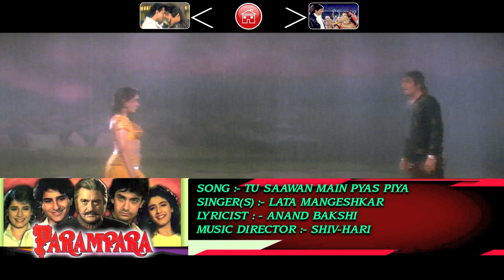Parampara 1993 | Full Video Songs Jukebox | RaveenaTandon, Aamir Khan, Saif Ali Khan, Neelam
00:11 Naujawano Ka Zamana Hai
03:02 Mere Sathiya Mere Saath Chal
07:29 Phoolon Ke Is Shehar Mein
12:43 Aadhi Raat Ko
18:02 Tu Saawan Main Pyas Piya
21:14 Hum Banjare Dil Nahi Dete
27:19 Mujhe Ishq Ho Gaya

Parampara is a 1993 Bollywood movie starring Aamir Khan, Sunil Dutt, Vinod Khanna, Ashwini Bhave, Ramya Krishna, Saif Ali Khan, RaveenaTandon, Neelam Kothari and AnupamKher. The film is produced by Firoz A. Nadiadwala and directed by Yash Chopra. Aditya Chopra wrote the screenplay for the film. The film was supposed to be Saif Ali Khan's debut however AashiqAwara 1992 movie was his debut movie.The film was panned by the critics for its weak storyline, weak music and bad direction by Yash Chopra. The movie was shot in the famous Indian boarding school, Mayo College. The movie was coincidentally same story as another movie Kshatriya (film) which was released before this movie. Sunil Dutt, Vinod Khanna and RaveenaTandon were the only actors who featured in both the movies. This is also the last film that Yash Chopra directed out of his banner Yash Raj Films

Log on to Youtube and tune in to GaaneSuneAnsune to listen your all timefavourites, any time, any day.